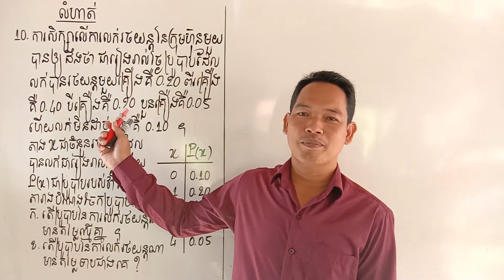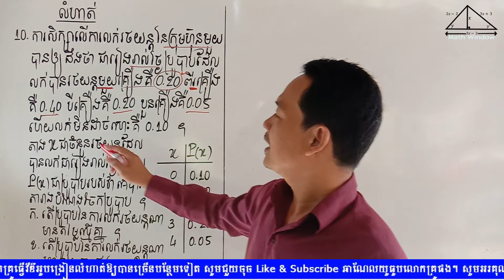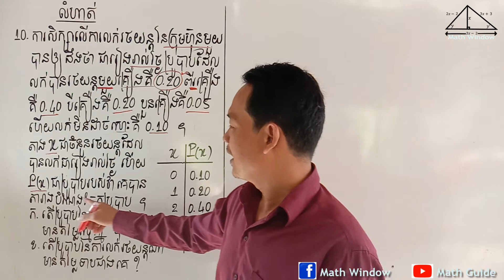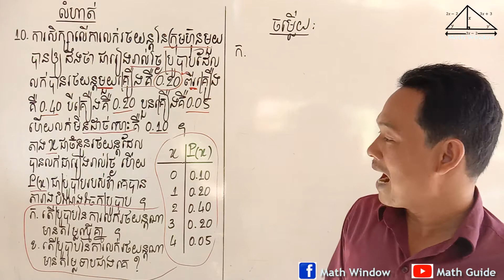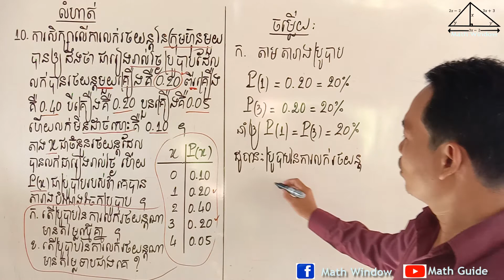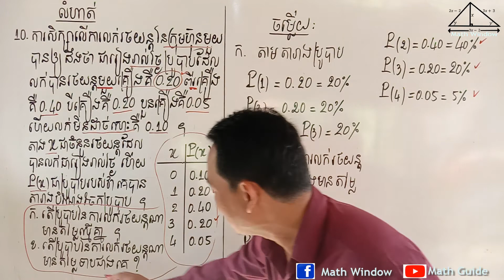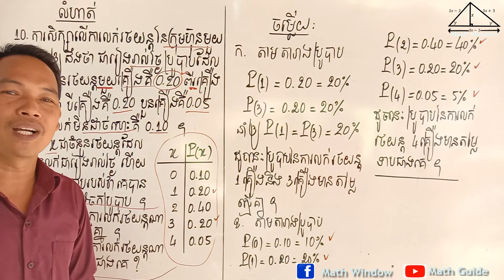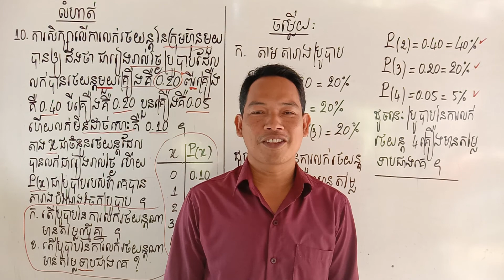គណិតវិទ្យាថ្នាក់ទី7 មេរៀន: ប្រូបាប លំហាត់ទី10 Math Guide Basic Exercise Tutorial